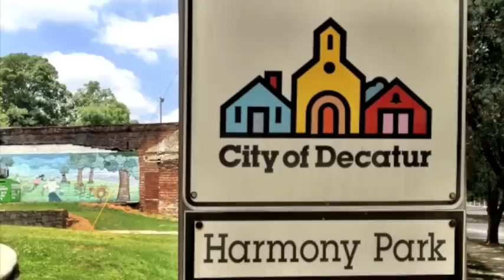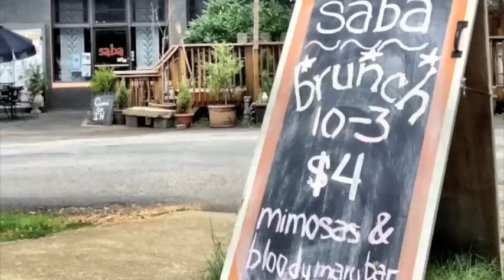Exploring Oakhurst - Decatur, GA - for Allesen Cann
Exploring Oakhurst's shopping and dining - a convenient walk from Oakhurst, East Lake and Decatur. Restaurants such as McGowan's Pub, Mojo Pizza, Saba, Universal Joint, Steinbeck's, Matador Cantina, and more! Cupcakes from Sugar Moon Bake Shop - just opened. Shopping at Oakhurst Market and the East Lake Farmer's Market. Oakhurst is a favorite neighborhood in Atlanta!